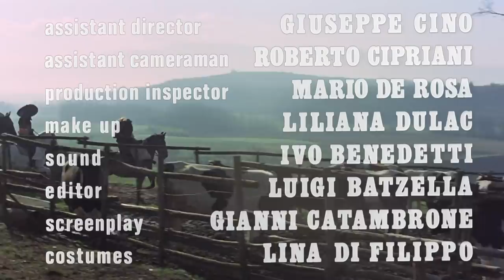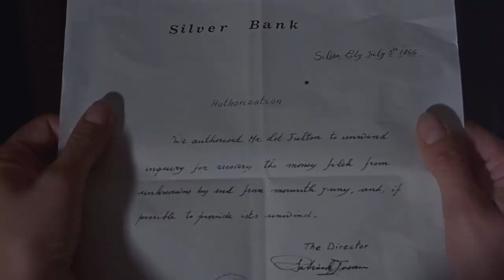A Pistol for Django | JEFF CAMERON | Spaghetti Western | Cowboy Movie | Wild West | English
Spaghetti Romance Western from 1971 starring Jeff Cameron: A Pistol for Django - Django's fiancee was abducted. So he must rescue her but that's not very easy. The problem is that the kidnappers are the Cortez brothers and their gang.

A Pistol for Django (1971)
Director: Luigi Batzella (as Paolo Solvay)
Writers: Mario De Rosa, Gaetano Dell'Era
Stars: Jeff Cameron, John Desmont, Esmeralda Barros
Genres: Action, Romance, Western
Country: Italy
Language: English
Release Date: 8 May 1971 (Italy)
Also Known As: Auch Djangos Kopf hat seinen Preis

Storyline:
Django's fiancee was abducted. So he must rescue her but that's not very easy. The problem is that the kidnappers are the Cortez brothers and their gang. They have robbed a bank and hid in a cave. Django chase them with the help from an American and Fulton. Fulton is a agent who is employed the bring the gold back to the bank.

Reviews:
Warning: Spoilers:
"Rugged fast-on-the-draw bounty hunter Django (smoothly played by Jeff Cameron) hunts down notorious bank-robbing outlaws the Cortez brothers. He's assisted by shrewd card sharp Fulton (an engaging performance by Gengher Gatti) and hale'n'hearty hombre Pickwick (robustly essayed with amiable scruffy charm by John Desmont), who just wants to get his saddle back (and beats people up with said saddle!). Meanwhile, several other folks plot to get their greedy hands on the stolen loot. Director Luigi Batzella, who also co-wrote the straightforward script with Mari De Rosa and Gaetano Dell 'Era, relates the fun story at a snappy pace, stages the shoot-outs and fisticuffs with considerable aplomb, and further spruces things up with a few amusing touches of goofy humor. Cameron and Desmont display a winning chemistry in the leads, Edilio Kim makes for a perfectly hissable villain as ruthless bandito gang leader Ramon, gorgeous brunette knockout Angela Portaluri supplies lots of sizzle as sexy'n'scheming saloon gal Donna Dolores, and the fetching Esmeralda Barros likewise provides extra spark as the spunky Pillar. Giorgio Montagnani's crisp and lively cinematography injects an additional rip-snorting energy. Vasili Kojucharov's twangy score hits the rousing spot. Best of all, there are a few neat surprise twists at the very end. An enjoyable oater." Written by Woodyanders on IMDb.com

"I love all Italian westerns, the good, the bad and especially the ugly ones. With Luigi Batzella, you are always going to get the latter. Actually 'Cut Price', is an apt title because it seems especially devoid of a budget. Instead of bringing anything new to the table is stays with a tried and tested formula. Some of the fight action is straight out of a Bud Spencer movie." Written by RatedVforVinny on IMDb.com

Also Known As (AKA):
(original title): Anche per Django le carogne hanno un prezzo
Brazil: Django Contra 4 Irmãos
Canada (French title) (video title): Même pour Django... les salauds ont un prix
France: Pour Django les salauds ont un prix
Germany: Auch Djangos Kopf hat seinen Preis
Portugal: Até para Django os Cadáveres Têm Preço
Portugal (alternative title): O Cowboy Implacável
Spain: También la carroña tiene un precio
Spain (video title): La carroña tiene un precio
UK: Django's Cut Price Corpses, A Pistol for Django, Even Django Has His Price

SUPPORT US!

MORE MOVIES!